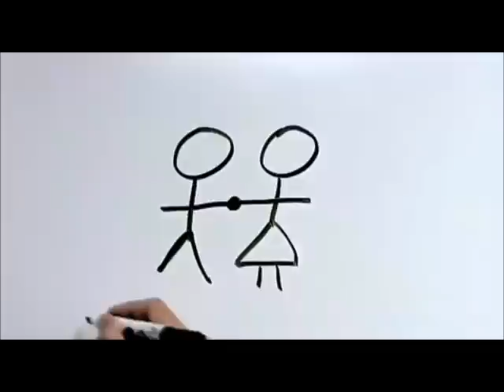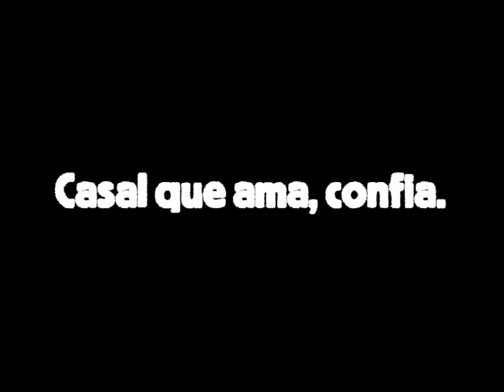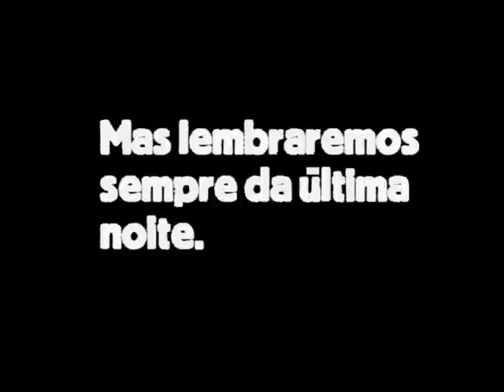Prós das despedidas de solteiro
Está na dúvida de fazer ou não uma despedida de solteiro? Assista esse vídeo. Trabalho de alunas do 2º semestre de Publicidade e Propaganda da FAMECOS/PUCRS para a cadeira de Planejamento em Comunicação.